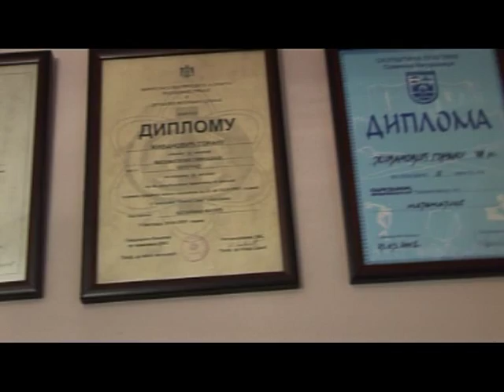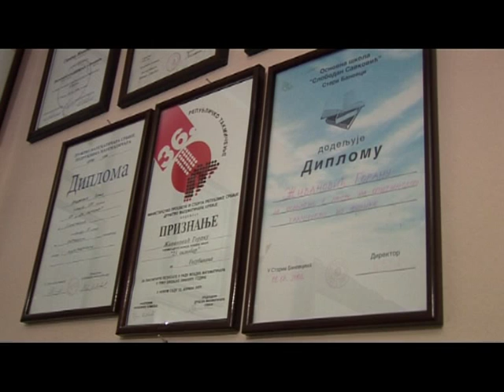Među rekorderima u proizvodnji suncokreta